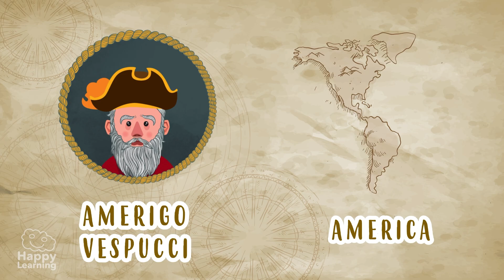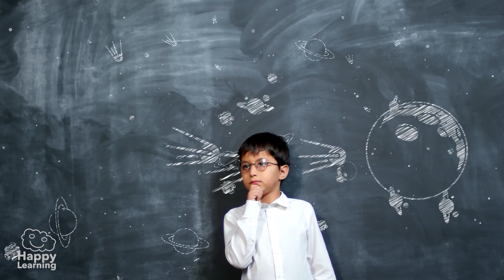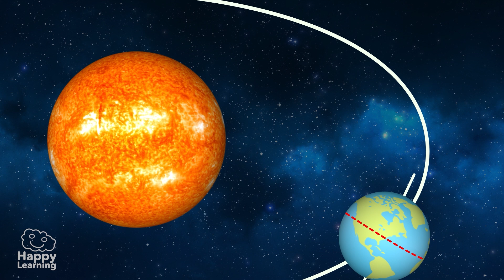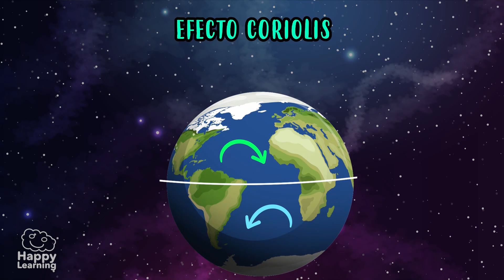🌎✨ AMERICA: An AMAZING Continent! | Educational Videos for Children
🌎✨ America is a continent full of natural wonders, cultures, and incredible landscapes. In this educational video for children, you’ll discover why America is one of the most fascinating continents on Earth.

Geography in Primary Education allows children to understand the world around them, learning about landscapes, climates, continents, oceans, and the relationship between nature and human societies.

Through our educational videos, they will explore landforms, rivers, countries, capitals, and ecosystems, discovering how humans interact with their environment.